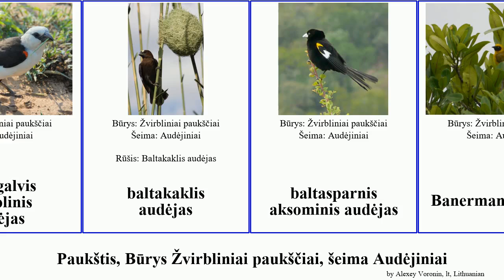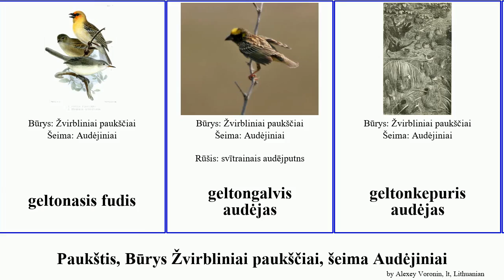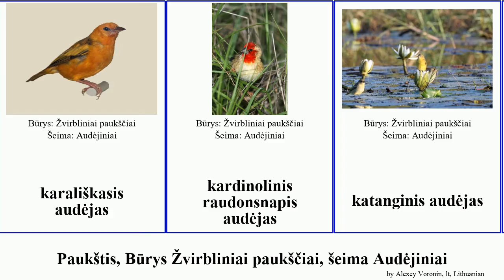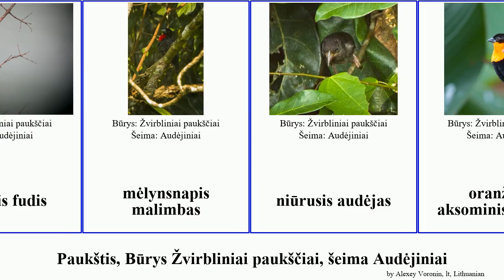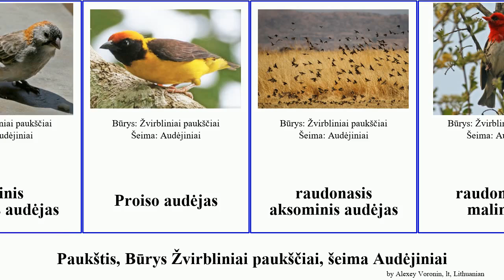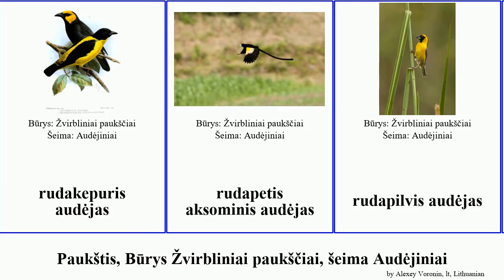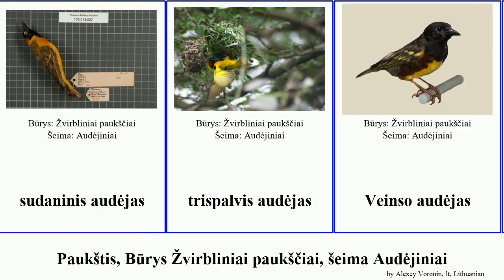Paukštis, Būrys Žvirbliniai paukščiai, šeima Audėjiniai audėjas aksominis malimbas fudis audėjinis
paukštis Būrys Žvirbliniai paukščiai, šeima Audėjiniai.
bird of Order Passeriformes Family Ploceidae, language: lt.

akacinis audėjas
akiniuotasis audėjas
angolinis audėjas
Audėjiniai
azijinis audėjas
baltabruvis audėjinis žvirblis
baltagalvis buivolinis audėjas
baltakaklis audėjas
baltasparnis aksominis audėjas
Banermano audėjas
bendruomeninis audėjas
Bertrano audėjas
Bokažės audėjas
Bonaparto audėjas
didžiasnapis audėjas
Džeksono audėjas
filipininis audėjas
Fokso audėjas
geltonasis audėjas
geltonasis fudis
geltongalvis audėjas
geltonkepuris audėjas
geltonnugaris aksominis audėjas
geltonnugaris audėjas
geltonpetis aksominis audėjas
geltonvainikis aksominis audėjas
ilgauodegis aksominis audėjas
juodaausis audėjas
juodagalvis audėjas
juodakaklis audėjas
juodakaktis audėjas
juodakrūtis audėjas
juodapilvis aksominis audėjas
juodapilvis audėjas
juodasis aksominis audėjas
juodasis buivolinis audėjas
juodasparnis aksominis audėjas
kaiminis audėjas
kapinis audėjas
karališkasis audėjas
kardinolinis raudonsnapis audėjas
katanginis audėjas
kaukėtasis audėjas
kaštoninis audėjas
Klarko audėjas
krokinis audėjas
krūmyninis audėjinis žvirblis
kuoduotasis malimbas
liaunasnapis audėjas
lyrauodegis aksominis audėjas
madagaskarinis audėjas
madagaskarinis fudis
mauricinis fudis
mažasis audėjas
milžiniškasis audėjas
miškinis audėjas
miškinis fudis
mėlynsnapis malimbas
niūrusis audėjas
oranžinis aksominis audėjas
palminis audėjas
paprastasis raudonsnapis audėjas
pelkinis aksominis audėjas
pelkinis audėjas
pelkinis malimbas
pietinis rudagurklis audėjas
pietinis ūsuotasis audėjas
Proiso audėjas
raudonasis aksominis audėjas
raudongalvis malimbas
raudongalvis raudonsnapis audėjas
raudongalvis fudis
raudongurklis aksominis audėjas
raudonkaktis aksominis audėjas
raudonnugaris malimbas
raudonsnapis buivolinis audėjas
raudonvainikis malimbas
Riupelio audėjas
rudagalvis audėjinis žvirblis
rudakepuris audėjas
rudapetis aksominis audėjas
rudapilvis audėjas
rudaskruostis audėjas
rudnugaris audėjinis žvirblis
santominis audėjas
seišelinis fudis
skėstauodegis aksominis audėjas
somalinis audėjas
storasnapis aksominis audėjas
sudaninis audėjas
trispalvis audėjas
Veinso audėjas
vidutinis audėjas
zylinis audėjas
šiaurinis rudagurklis audėjas
šiaurinis ūsuotasis audėjas
šiaurinis audėjas
žaliagalvis audėjas
žaliasis audėjas
žalsvasis audėjas